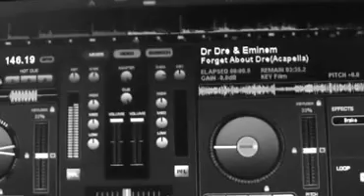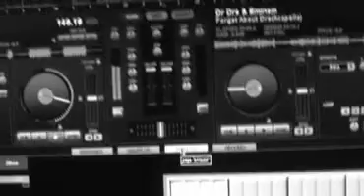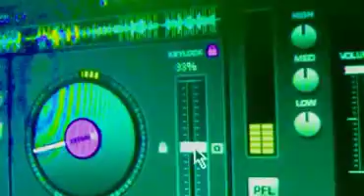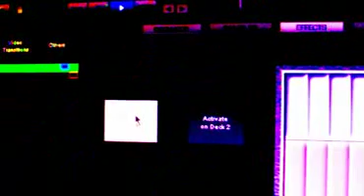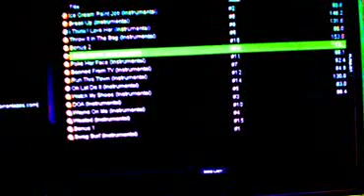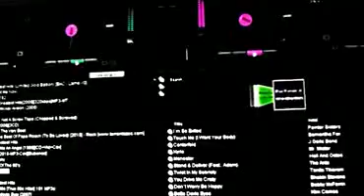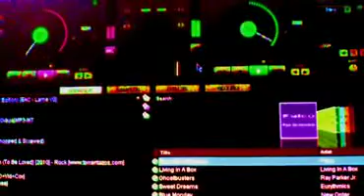Virtual DJ - Ray Parker Jr - Lil Wayne - DJ Chew - Instrumentals Mix - Slow Chopped - BeatGrid.MP4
Virtual DJ - Ray Parker Jr - Lil Wayne - DJ Chew - Instrumentals Mix  - Slow Chopped - BeatGrid